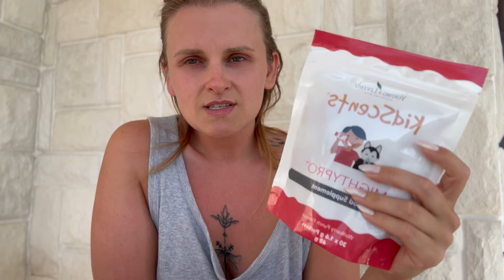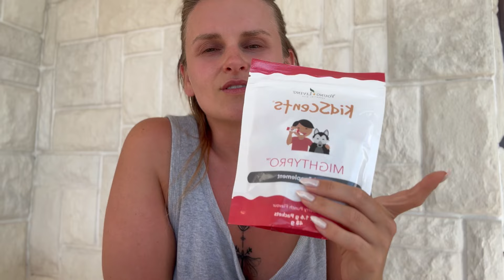PRIRODNI PROIZVODI KOJE SAM KUPILA ZA SVOJ DOM PROŠLI MJESEC| SRPANJ 2024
Kao i svaki mjesec, jedva dočekam upravo ovu svoju wellness kutiju. Ovaj put mi je stigla na more i došla je sa nekim novim stvarima koje jedva čekam isprobati.

✨✨SADRŽAJ KOJI TI MOŽE KORISTITI...✨✨

BESPLATNA EDUKACIJA DIŠNI SUSTAV - kako si na prirodan način pomoći kod dišnih tegoba:

♥️ Hvala ti na gledanju i na podršci! ♥️
xoxo, Silvija,
certificirani aromaterapeut, Access Bars praktičar, Young Living distributer